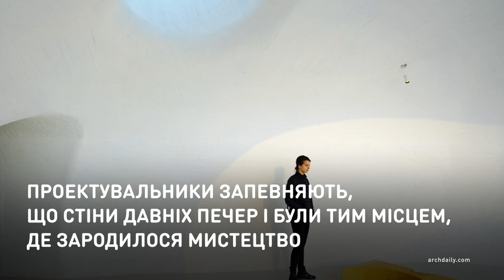Дом из песка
Музей в песчаной дюне.
В китайском городе Циньхуандао для посетителей открылась одна из экспозиций Музея искусств UCCA Dune, который представляет собой комплекс из десяти галерей и кафе, связанных между собой и напоминающих пещеры. По словам архитекторов, они хотели воссоздать самую раннюю форму человеческого убежища.

Музей у піщаній дюні.
У китайському місті Циньхуандао для відвідувачів відкрилася одна з експозицій Музею мистецтв UCCA Dune, що є комплексом із десяти галерей і кафе, які пов’язані між собою й нагадують печери. За словами архітекторів, вони хотіли відтворити найбільш ранню форму людського притулку.